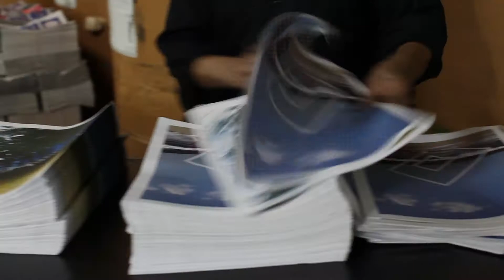New York Sunshine Printing Press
New York Sunshine Surf Club
Miami Pop up shop is now open through January.

187 NW 27th Street,
Miami, FL
33127